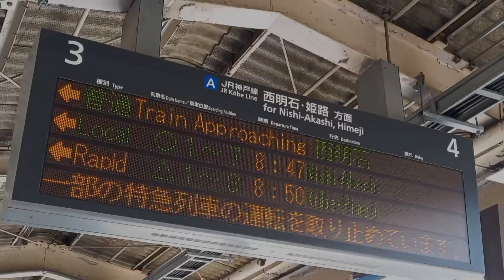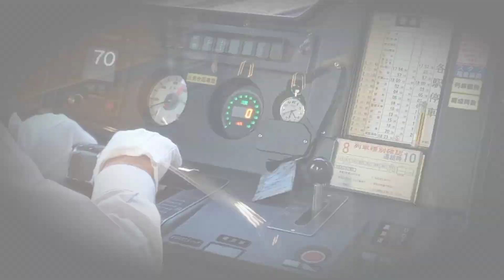鉄道PV〜吹雪〜